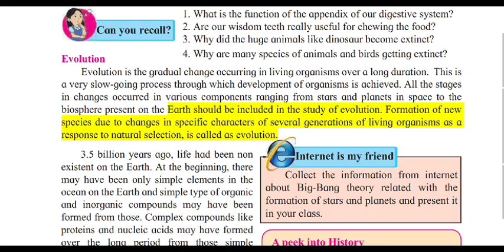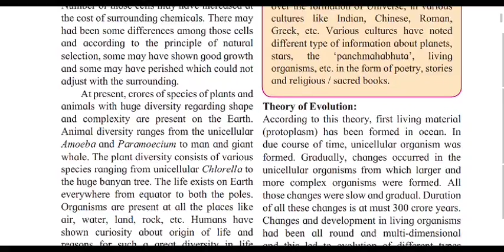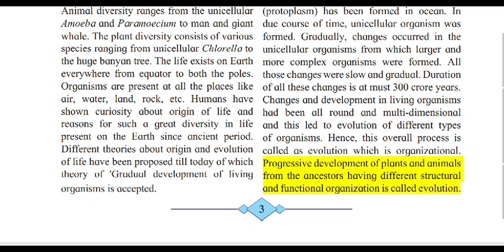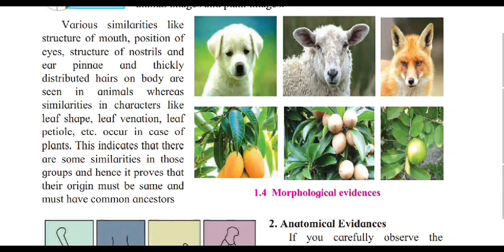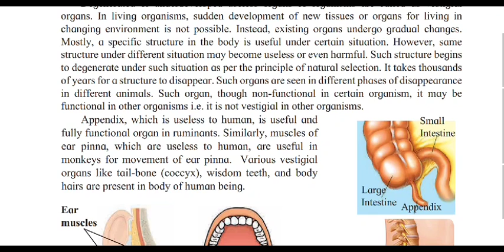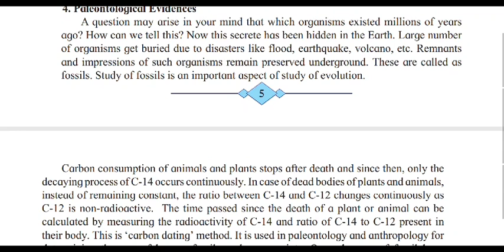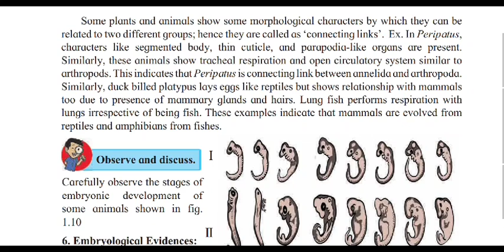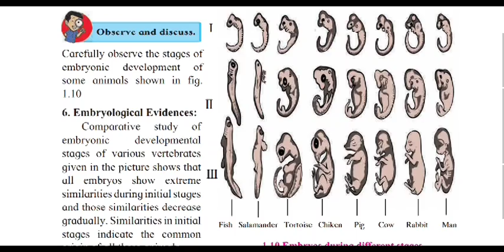1.Heredity and Evolution (part 2) | Class 10th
CLASS 10th
Science 2
1.Heredity and Evolution